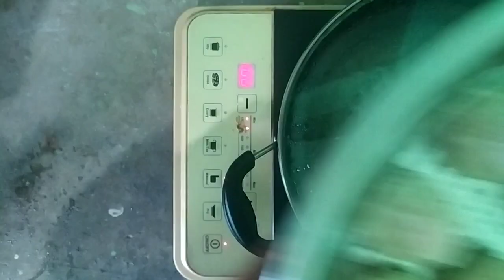भाप में बने पारंपरिक मोदक/How to make Modak / Steamed Modak Recipe With Coconut fillihg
1:- Modak Recipe ना मावा ना मलाई 10मिनट में मंदिर जैसे नए
स्वादिष्ट मोदक बिना मोल्ड भी Rice Modak Recipe
2:-झटपट 1 कप कच्चे चावल से बनाए नए तरह का
टेस्टी मोदक वो भी आसानी से बिना भाप के /Kache
Chawal ka Modak
3:- चावल और गुड़ के मोदक / Soft Modak Recipe / How
to make Rice Modakam | Easy Ukadiche Modak /
Coconut
4:- पारम्परिक तरीके से बनाये चावल के आटे के मोदक - उकडीचे
Hach - Steamed Modak Recipe | Recipeana

modak banane ki vidhi  modak kaise banta hai  fried modak recipe  modak recipe video  instant modak recipe  ukdiche modak recipe  jaggery modak recipe  steamed modak recipe  modak ingredients  mumbai modak recipe  best modak recipe  authentic modak recipe  उकडीचे मोदक  how to make modak  ukadiche modak  ganesh chaturthi  lalbagcha raja  ganesh chaturthi recip  steamed modak without steamer  kozhukattai  kolukattai  modak filling  ganesh chaturthi special  गणेश चतुर्थी
मोदक केले की विधि मोदक कैसे बनता है फ्राइड मोदक रेसिपी मोदक रेसिपी वीडियो इंस्टेंट मोदक रेसिपी उकदीचे मोदक रेसिपी गुड़ मोदक रेसिपी स्टीम्ड मोदक रेसिपी मोदक सामग्री मुंबई मोदक रेसिपी बेस्ट मोदक रेसिपी प्रामाणिक मोदक रेसिपी उकडिचे मोदक मोदक उकडिचे मोदक गणेश चतुर्थी लालबागचा राजा गणेश बनाने की विधि  चतुर्थी पकाने की विधि स्टीमर के बिना उबले हुए मोदक कोझुकट्टई कोलुकट्टई मोदक भरना गणेश चतुर्थी विशेष गणेश चतुर्थी

मोदक मोदक रेसिपी उबले हुए मोदक मोदक मोदक रेसिपी गणेश चतुर्थी गणेश चतुर्थी रेसिपी मदक लड्डू मोदक रेसिपी संजीव कपूर मोदक की रेसिपी हेल्दी मोदक मोदक रेसिपी मोदक घर का बना मोदक घर पर मोदक बनाने की विधि जल्दी मोदक रेसिपी मोदक की विधि मोदक रेसिपी हिंदी में मोदक की विधि मोदक रेसिपी भारतीय डेसर्ट भारतीय  मिठाई रेसिपी पूजा मोदक पूजा मोदक रेसिपी भारतीय रेसिपी भारतीय मिठाई भारतीय मिठाई मिठाई रेसिपी गणेश चतुर्थी स्पेशल

हमारे अन्य वीडियो देखने के लिए नीचे दिए गए लिंक पर भी क्लिक करें।